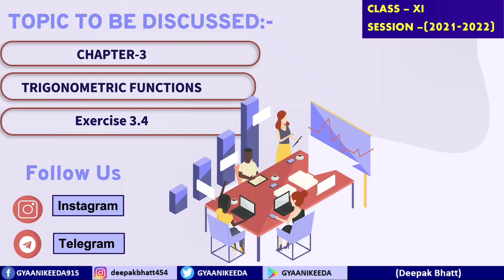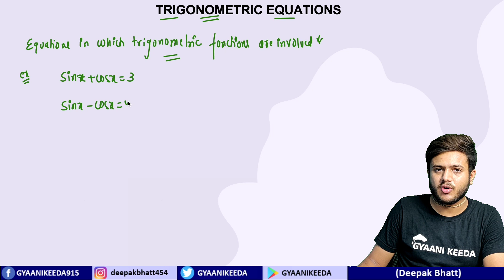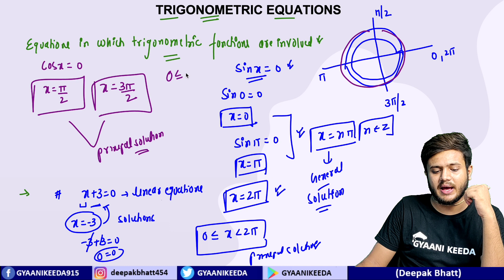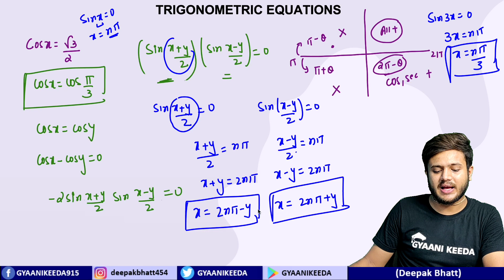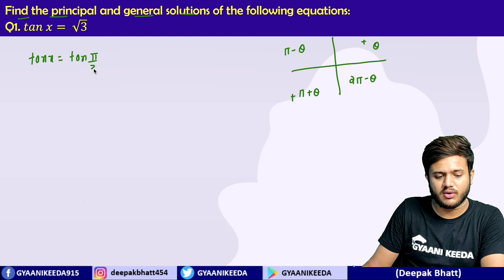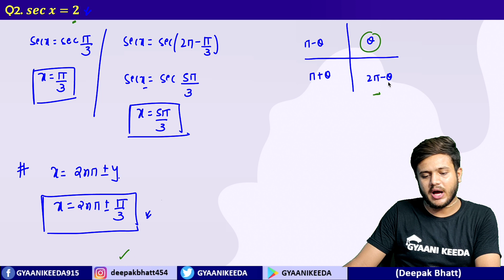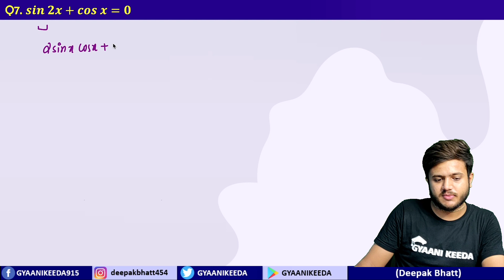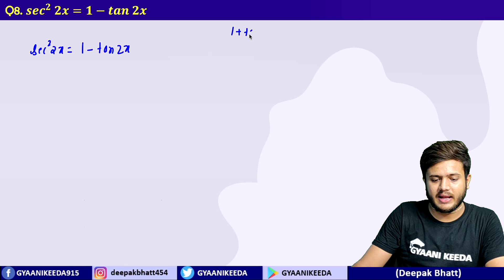Exe - 3.4 Trigonometry Class 11 Maths